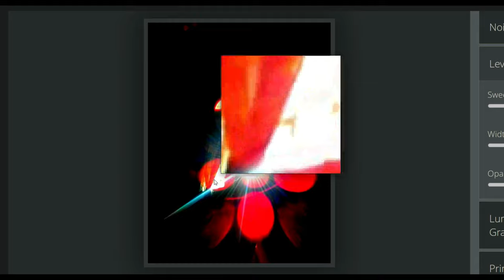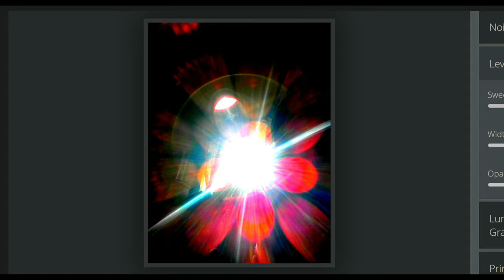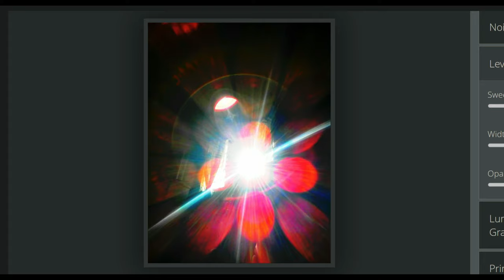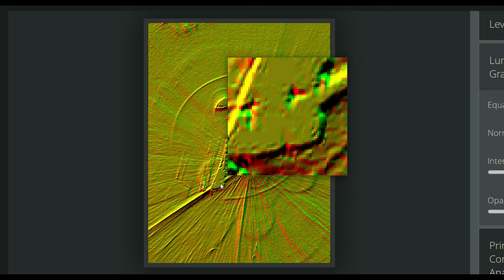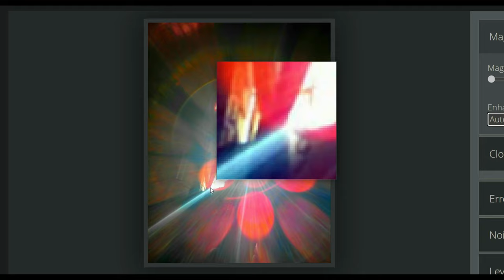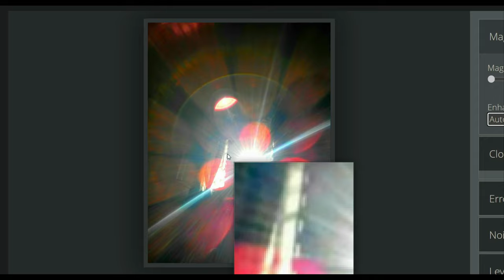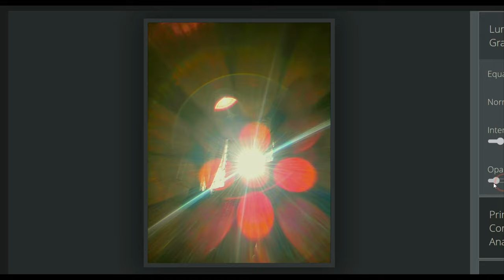Investigation forensics OF THE SUN TODAY! '' Nibiru or planet x SUNS" 🎧4k HD 2160p 🎧🌞 Phenomenon